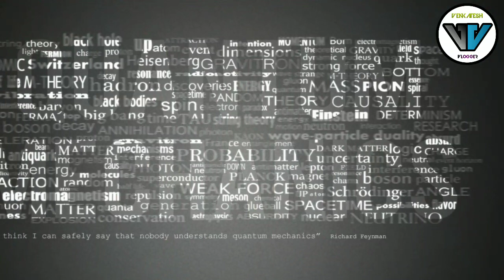PARALLEL UNIVERSE EXPLAINED🌌 | MULTIVERSE | DO PARALLEL UNIVERSE EXIST?| ENGLISH | Venkatesh VLOGGER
VOICE BY :- VENKATESH SHARMA
SCRIPT BY :- VENKATESH SHARMA

In this video I've tried to explain every minute detail about Parallel Universe and Multiverse also. hope you like it stay tuned for more videos like this. please do like, share, comment and subscribe to my channel

I'm a beginner so if you find any mistakes please kindly ignore them. and support me.